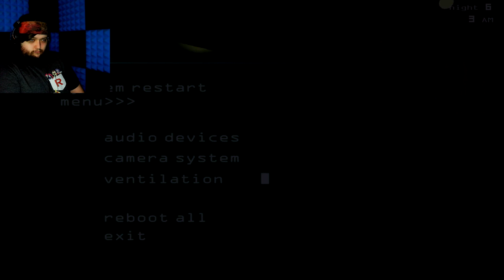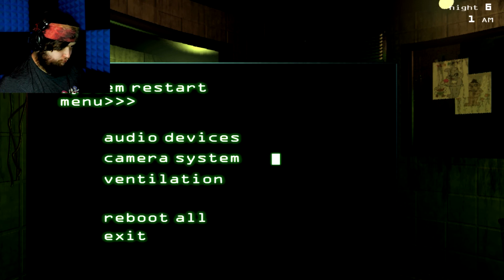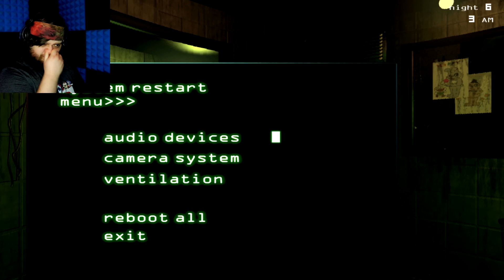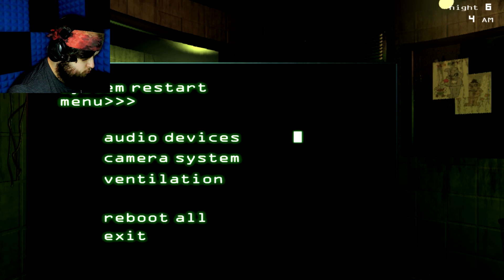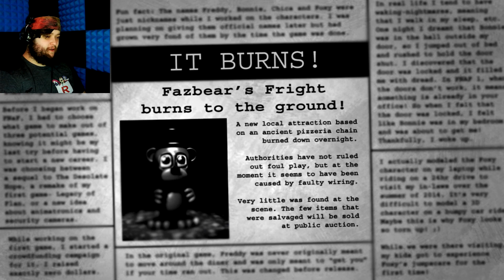NIGHTMARE MODE!!! || Five Nights at Freddy's 3 (Switch Port) [Part 5]